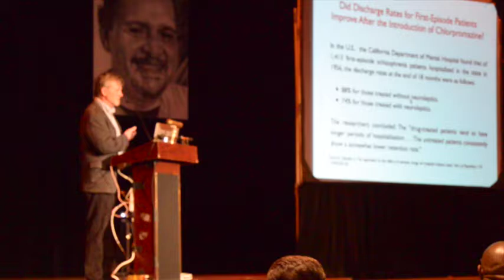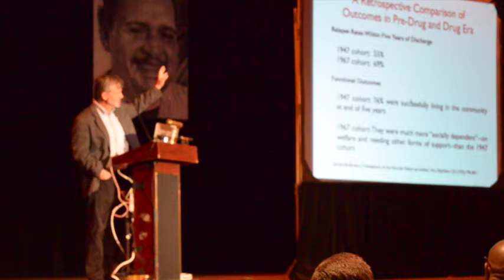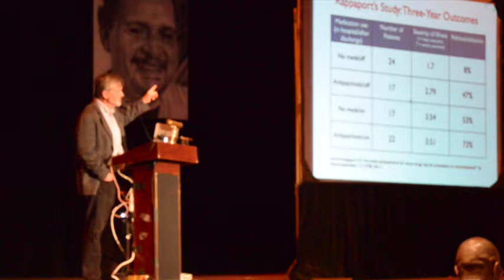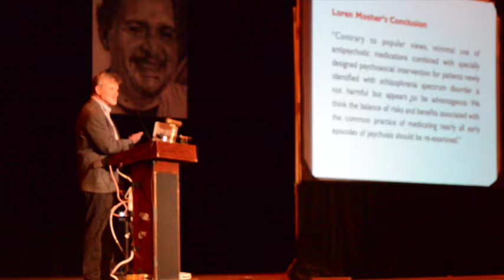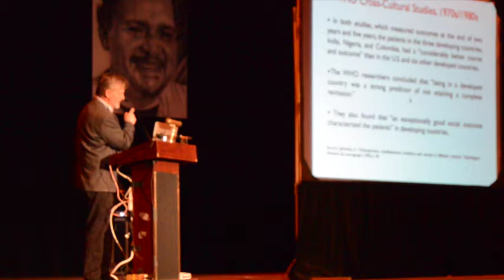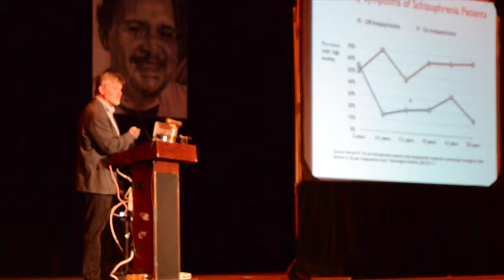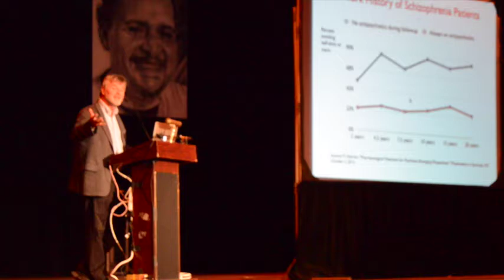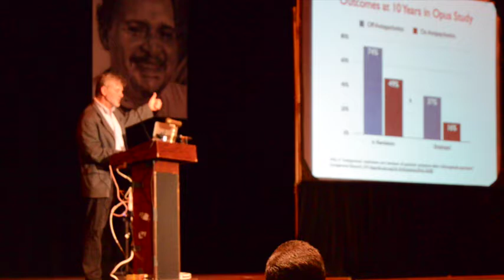Karuna 2017 Bob Whitaker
Robert Whitaker, best-selling author and journalist, speaking at the 2017 Karuna Conference hosted by Advocacy Unlimited and held at The Artists Collective, Hartford, CT on April 21, 2017.